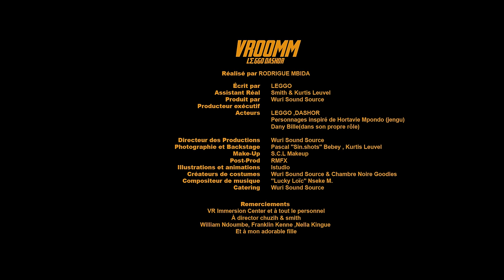LEGGO ft. DASHOR - VROOMM (Clip officiel)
Vroomm est le credo de la résilience. Un titre qui évoque la détermination à parcourir quoi qu'il en coute les embûches et virages sinieux de la vie.
une allégorie selon laquelle, la vie est une course dans laquelle "abondonner" n'est point une option.

Réalisé par Rodrigue Mbida
Ecrit par LEGGO

Assistant Réal Smith & Kurtis Leuvel
Produit par Wuri Sound Source
Producteur Executif Hugo Steeve Bebey

acteurs
LEGGO, DASHOR
Personnages inspirés de
Hortavie Mpondo
Dany Bille

Directeur de la production
Wuri Sound Source

Photographie & Backstage
Pascal "Sin.Shots" BEBEY
Kurtis Leuvel

Make-up
S.C.L makeUp
Effets Spéciaux
Post-prod RM Fx
Créateurs de costumes
Wuri Sound Source & Chambre Noire

Compositeur
"Lucky Loic" Nseke M.

Illustrations & animations
Istudio

Catering
Wuri Sound Source

Remerciements
VR IMMERSION Center et tout son personnel
à Director Chuzih & Smith, William Ndoumbe, Franklin Kenne, Nella Kingue
et à mon adorable fille

Follow Leggo !